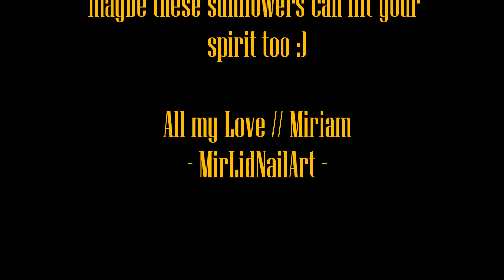Sunflowers saves the day - Easy nail tutorial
Helloooo!!
Monday again.. the weather is really crappy here today so I felt I needed to lift my spirit with a nice design.
Here is a version of sunflower nails :)
Hope you like it and that you're having a wonderful day :) If not, that you will feel a little happier, maybe thanks to this colorful design ;)

Products used:
OPI Nail envy
Essie - Bikini so teeny
Acrylic paint - brown, yellow
OPI - Extra-va-ganza!

Xoxo Miriam
MirLidNailArt